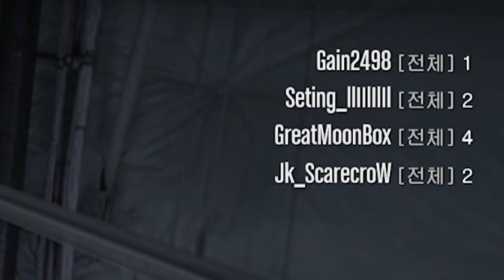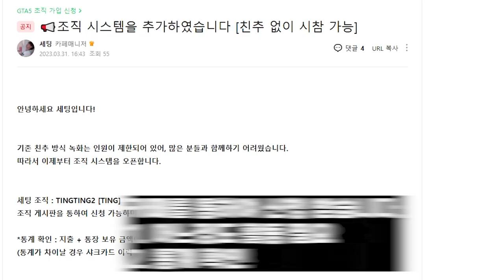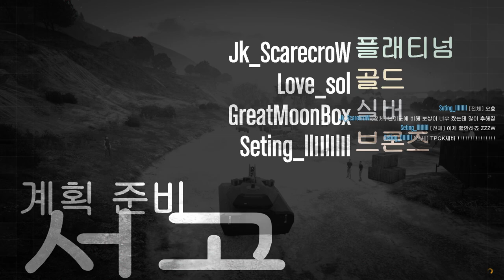GTA5 핵 없는 자유 세션